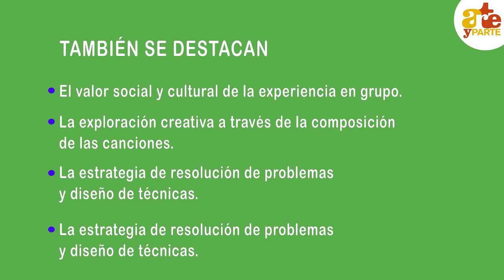¿QUÉ APORTA? "Manos Cantoras"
Los aportes y beneficios del curso online "Manos Cantoras". Este curso es una producción de la Asociación Arte y Parte, educar y crecer con arte y se ofrece en forma online.